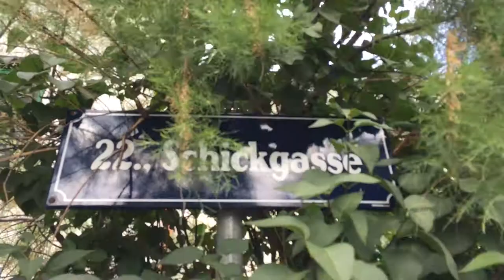DonaustadtErklärt - Stadlau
Für alle Donaustädterinnen und Donaustädter: Bei meiner Videoreihe zu den Donaustädter Bezirksteilen geht es dieses Mal um Stadlau und ein paar Details zu seiner Geschichte.